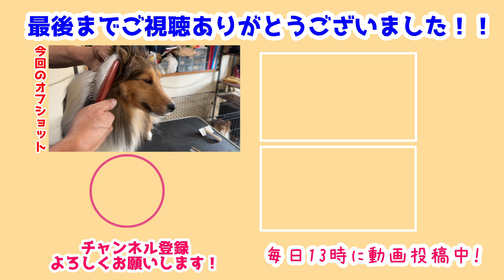【シェルティ】雪風のブラッシング【綺麗にしよう】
今日はいつものブラッシングの様子👀
毎日のようにブラシはしてるから慣れてるね💪
トリミングテーブル便利だよ～🥰

トリミングテーブルに乗ってればいい子にできるみんな偉い💕
雪風は毛玉が出来がちだからブラッシングが大変だ!

前作→【シェルティ】ご機嫌べびち【がうがう】